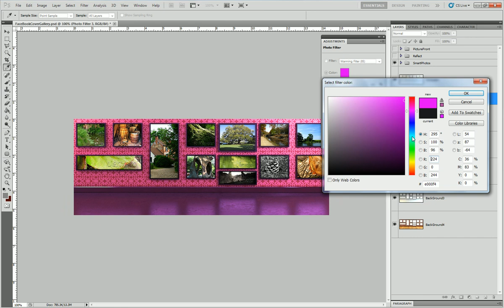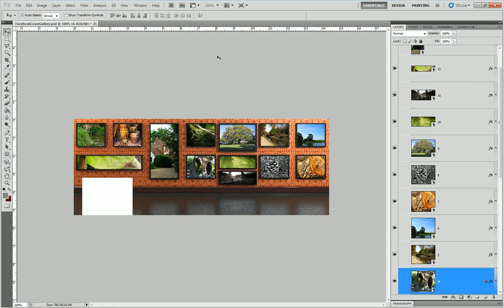Facebook Cover Gallery Help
Thank you for purchasing Facebook Cover Gallery .

In this link you find the video help for your product.